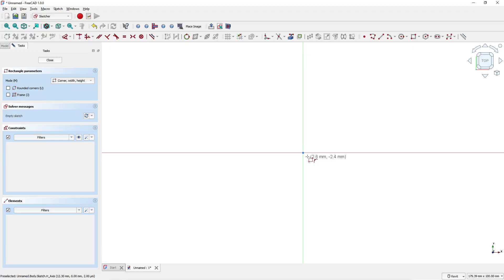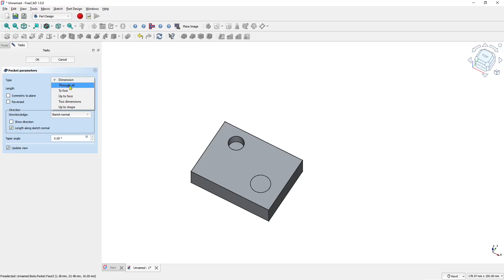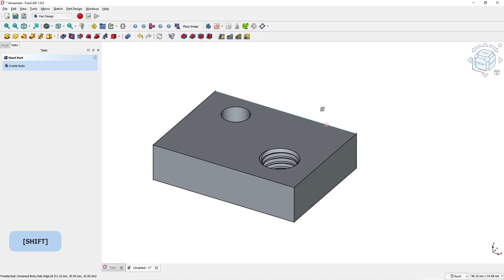FreeCAD 1.0.0 How To Make A Hole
Learn how to make a hole in FreeCAD 1.0.0 with this step-by-step guide. Mastering this feature will help you create more complex and detailed designs.